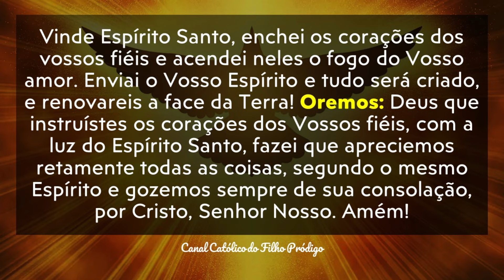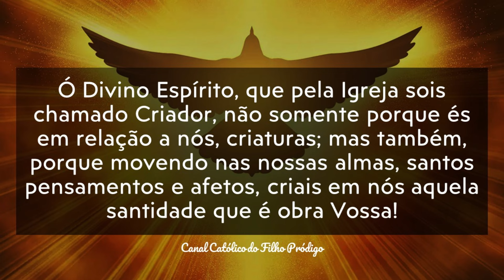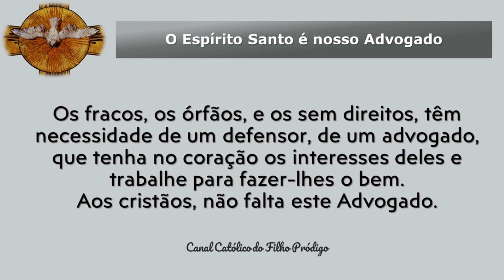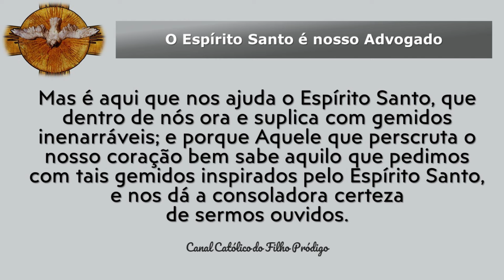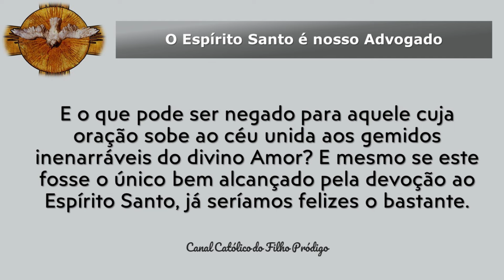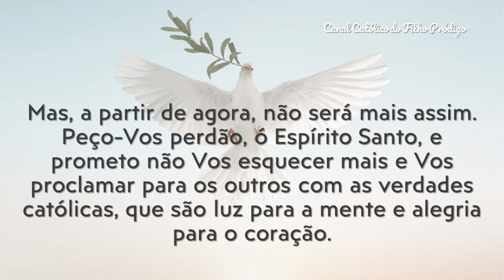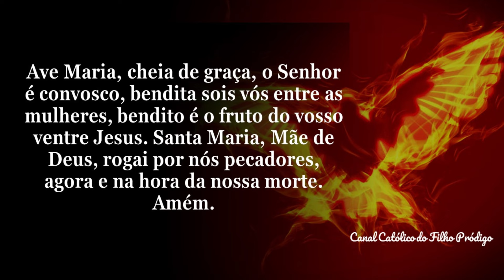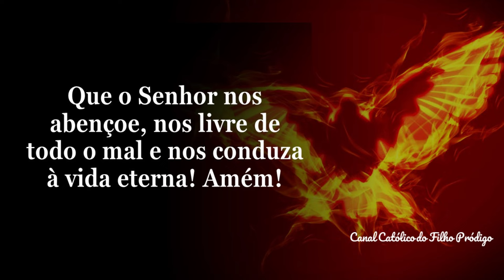6º Dia | Novena ao ESPÍRITO SANTO - Escrita por Santa ELENA GUERRA - O Espírito é nosso Advogado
Em preparação para a Solenidade de Pentecostes, rezemos clamando o Espírito Santo e pela renovação da face da Terra.

Tema do Sexto Dia: O Espírito Santo é nosso Advogado

Pedimos nestas intenções:
- Pela nossa sincera conversão;
- Pela conversão dos pecadores, em especial, os da nossa família;
- Pela santificação do clero;
- Pelos missionários que anunciam a fé católica a todos os povos e nações;
- Pela cura dos tíbios, dos doentes e dos viciados;
- Pela reconstrução dos lugares atingidos por catástrofes, entre eles, o Estado do Rio Grande do Sul que sofreu grande destruição por conta de uma enchente
- Apresente as suas intenções